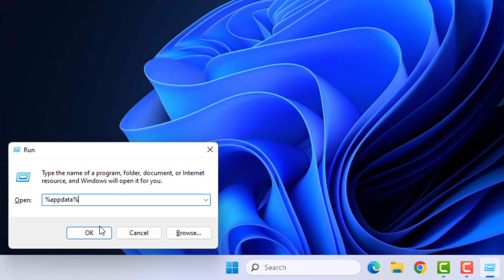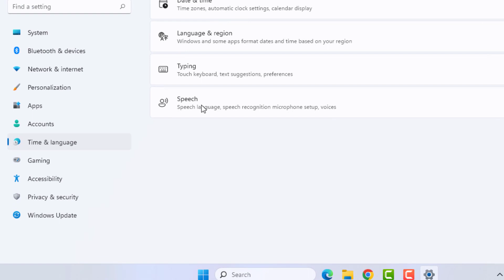How to Fix EA App Error the Launch Failed to Update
Fix EA App Something Went Wrong And The Service Failed To Start on Windows 11/10